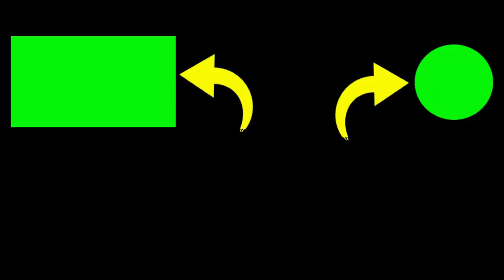suara burung kenari untuk masteran kenari muda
suara burung kenari ini bagus untuk memancing kenari paud jantan atau untuk masteran kenari muda paud

2. If you have any questions, please comment.